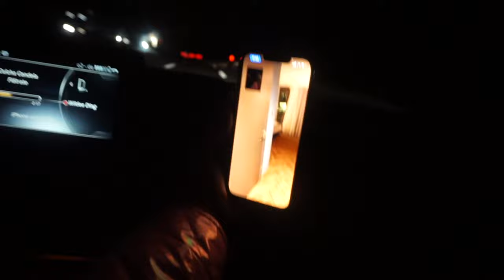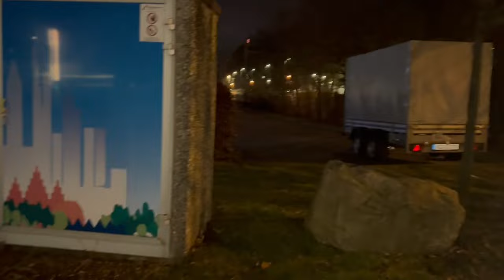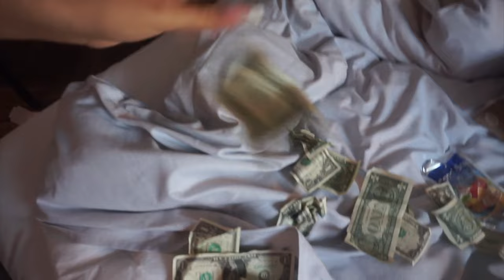das Frankfurt ALLER - vor POLIZEI ABGEHAUEN!!! PARTY VLOG 🎉👯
► Jeden Donnerstag um 18 Uhr & Sonntag um 11 Uhr kommt ein Video online ♡

Nilu: @nilusra
Besnik: @callmebesnik
► OUTFIT - MAKE-UP
Danke für Deine Unterstützung !
Elvana ♡